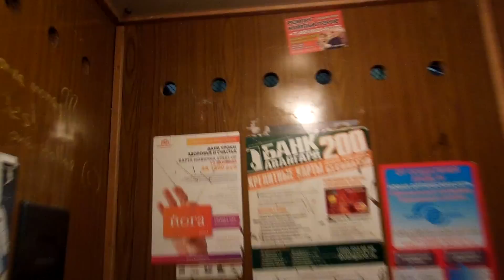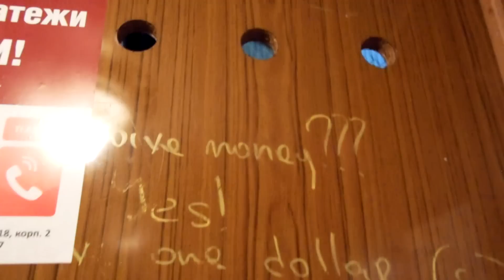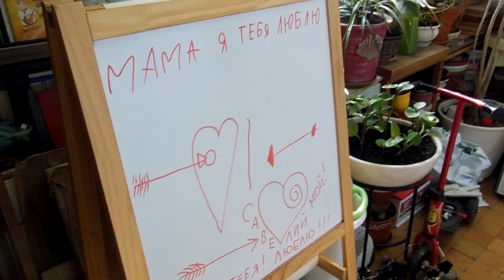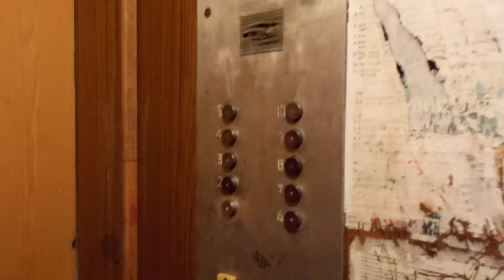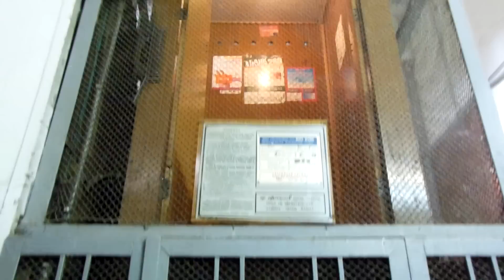Лифт ЭМИЗ в доме 1, ул. Верхняя Масловка. 2014 год